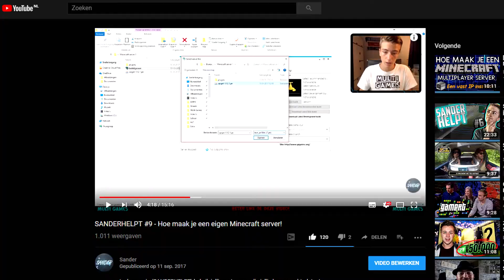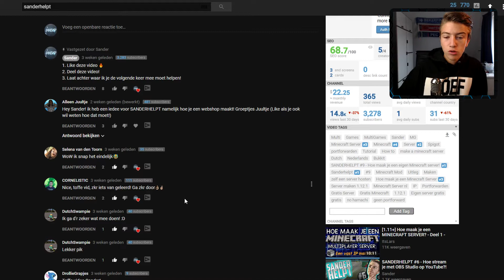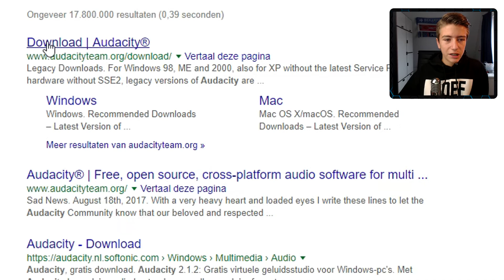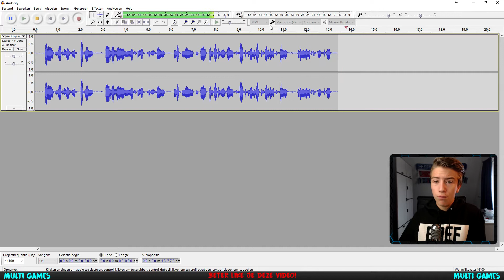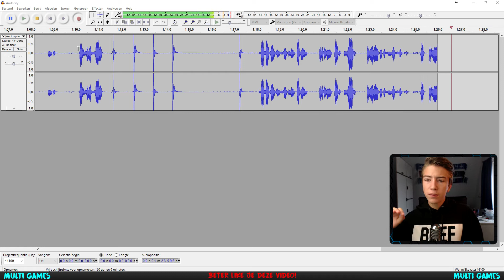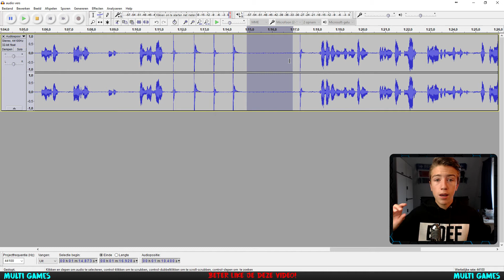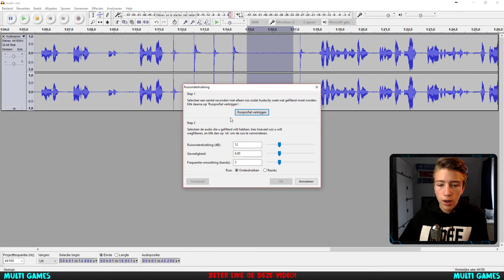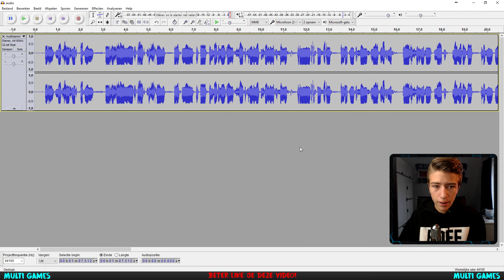SanderHelpt #10 - HOE KRIJG JE EEN MOOIE STEM MET AUDACITY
In deze serie: 'SANDERHELPT', help ik jullie met vragen die jullie kunnen achterlaten!

↓ Kijk hier voor meer informatie! ↓

Hallo kijkers van Multi Games, Ik ben Sander en vind het leuk om van allerlei filmpjes te maken.
Naast games doe ik ook dingen met mijn vrienden.